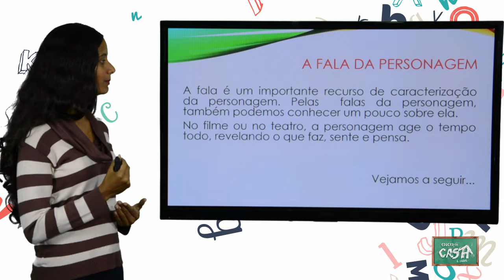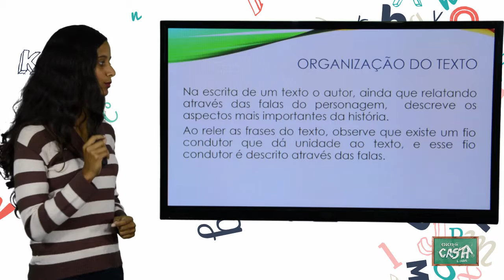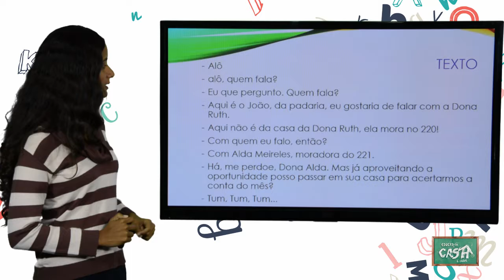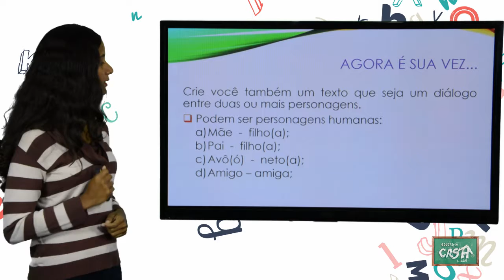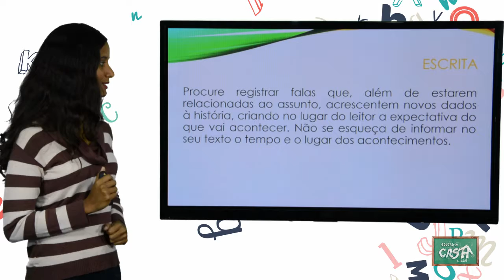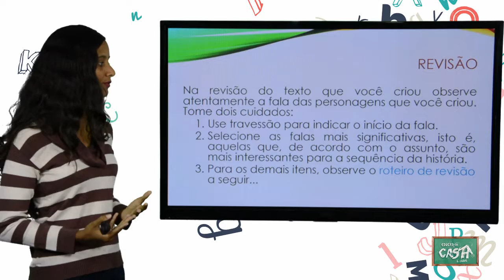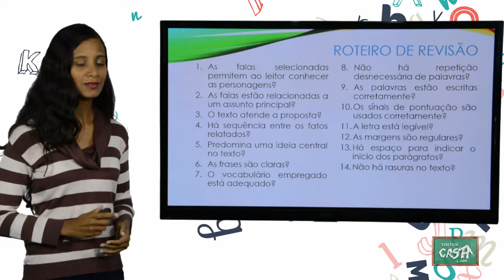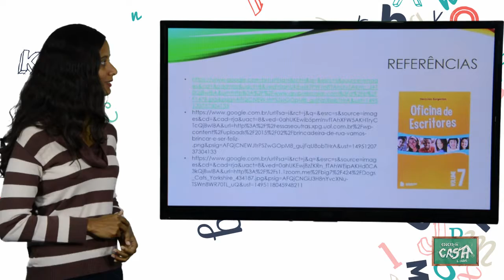7º ANO - I TRIMESTRE - PORTUGUÊS - AULA 6 - FALA DA PERSONAGEM 1.1